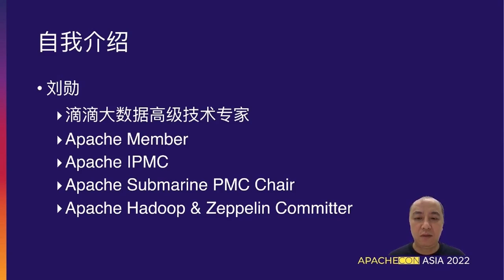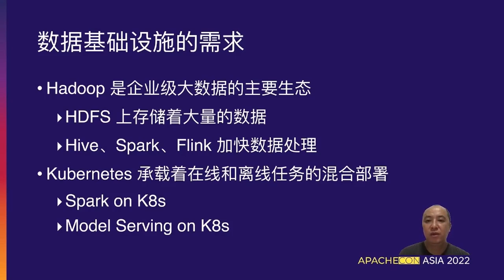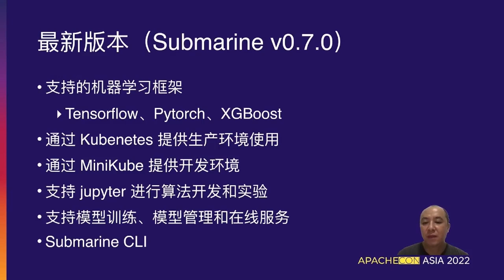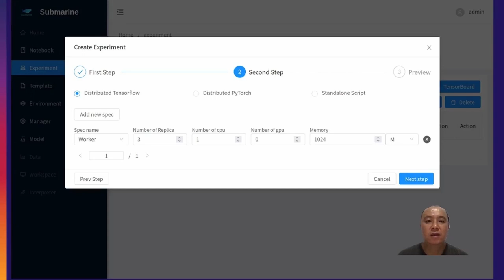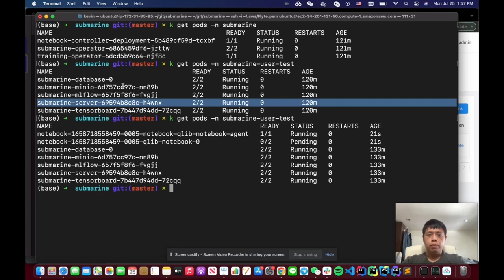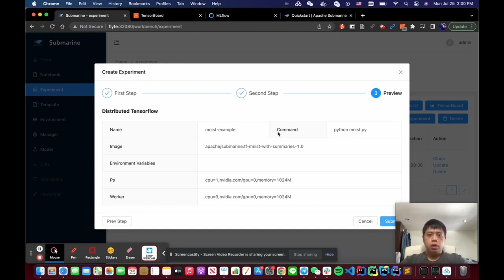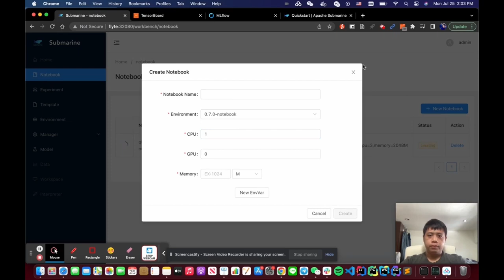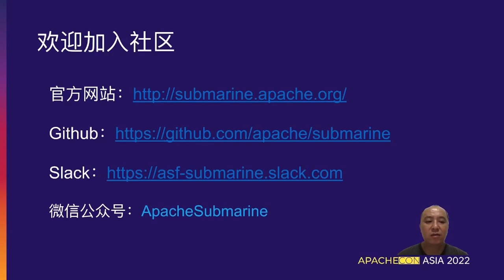Apache Submarine Cloud Native Machine Learning Platform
XunLiu: Didi, Senior technical Specialist, Apache Member, Apache Incubator Mentor, Apache Submarine PMC Chair, Apache Hadoop & Zeppelin Committer
Kevin Su, Software Engineer @ Union.ai, Apache Submarine Committer & PMC, LFAI Flyte core Maintainer and Committer

Apache Submarine is a one-stop platform for machine learning, running cloud-native on Both Kubernetes and Cloud. Submarine’s complete platform deployment and YAML files and Docker images from machine learning frameworks like Tensorflow and Pytorch make deployment and use of the entire system very easy, You can run the Submarine machine learning platform on Kubernetes or Cloud with a single Heml command, and Submarine offers Workbench support for multi-user operations, Data scientists and algorithm engineers perform all the work of data processing, algorithm development, job scheduling, model training, and model Serving from a browser. Submarine offers standard Docker images of machine learning frameworks like Tensorflow, Pytorch, Python, and XGBoost, and you can customize and extend them yourself, providing a completely isolated environment for machine learning operations through Docker. With the resource management capabilities of Kubernetes and Cloud, Submarine supports scheduling of a large number of machine learning jobs.